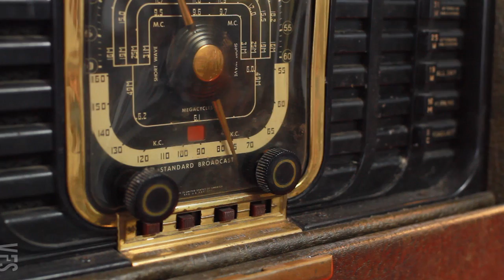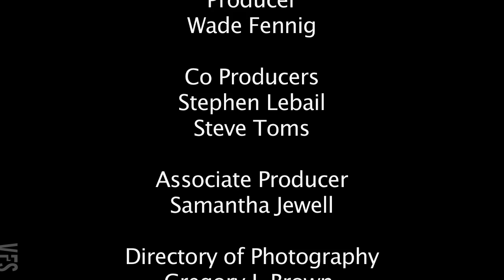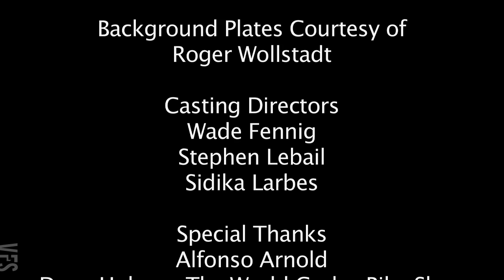Miss Pearlman - Vancouver Film School (VFS)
Created by Vancouver Film School student Michael Yudcovitch through the VFS Writing for Film & Television program.

Writer: Michael Yudcovitch
Director: Patti Henderson
Associate Producer: Samantha Jewell
Dop: Gregory J. Brown
1st AD: Jeevin Johal
Camera Operator: Jeevin Johal
Sound: Ryan Jackson
Grip: Ryan Jackson
Art: Bonnie Reid
Makeup: Abby Cruz, Alisa Macmillan
Editor: Zachary D. Kerrholden
Sound Design: David Murphy

Cast: Gabrielle O'Neill, Teddy Kellogg, Thel Pitchford, Cameron Crosby, Stephen Lebail, Kyle Salive, Chris Pellizzari, Michael Kopsa